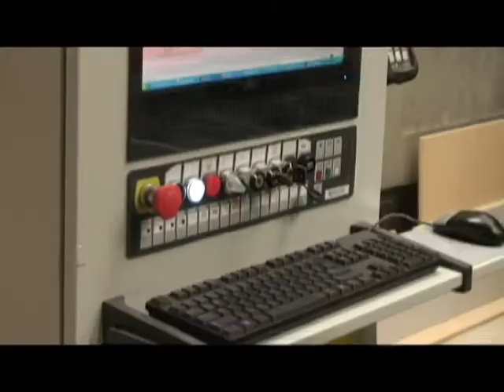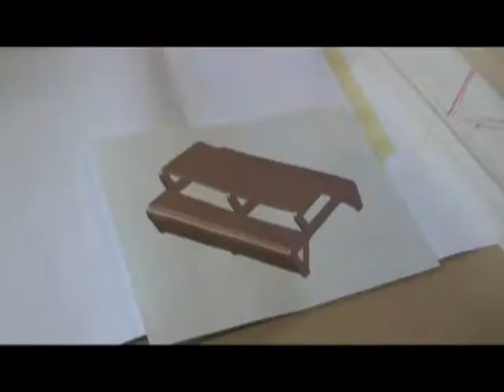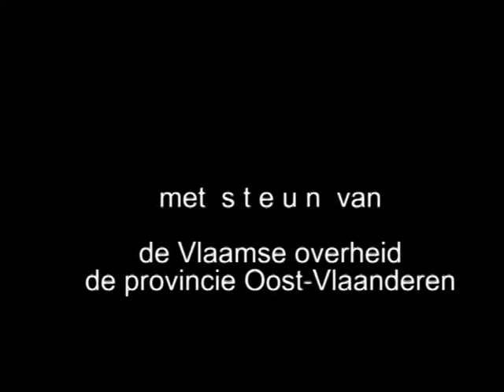Duurzame Footprint OostVlaanderen 2012-2013 (high quality)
In acht Oost-Vlaamse scholen gaan jonge houtbewerkers duurzaam aan de slag. In dit filmpje stellen ze hun persoonlijke mening omtrent duurzaamheid voor. Verrassende uitspraken die hout snijden.

Duurzame Footprint is een project van BOS+, Jeugddienst Globelink en FSC Belgium.